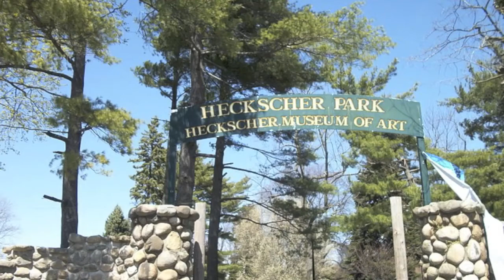Heckscher Park Huntington New York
A Beautiful Day 5/5/2015 Cinco De Mayo